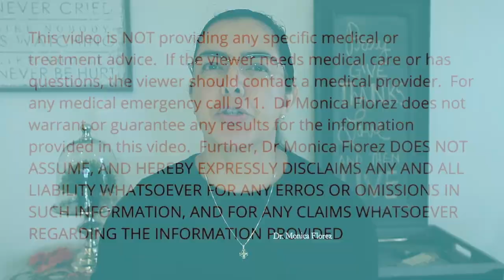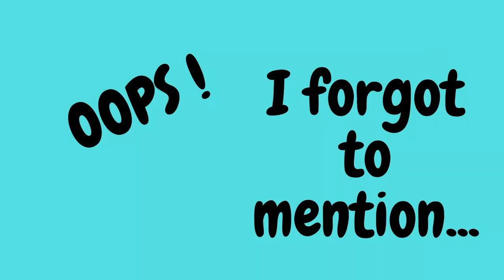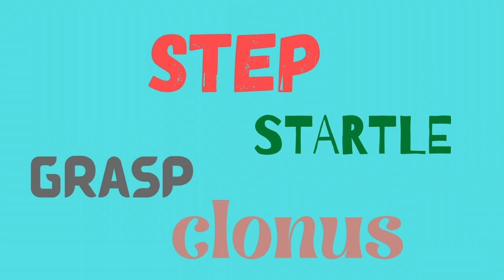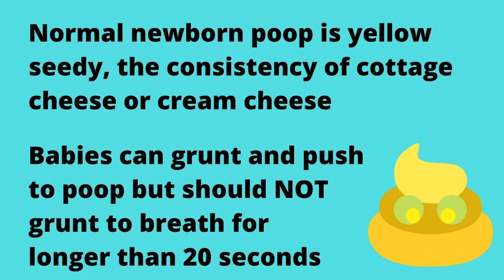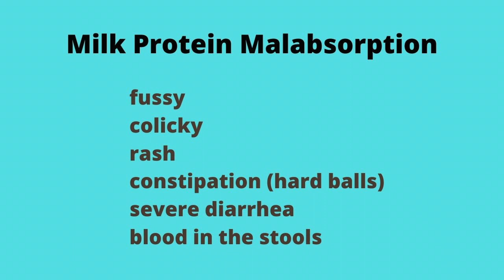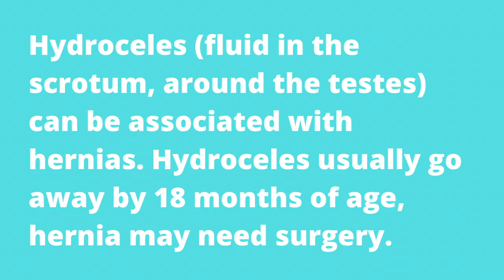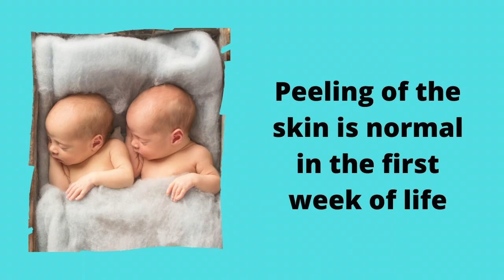COMPLETE newborn talk, EVERYTHING you need to know to survive the first days at home with a newborn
This video has ALL the newborn information I relay to my parents during the first few office visit.  It is an accumulation of ALL the questions my parents have asked me over the last 20 years as a pediatrician.  This COMPLETE talk is the first of my series on the first year of life - part of my baby gift!  It should answer ALL the questions both from new parents and grandparents!
Find the other newborn videos under the hashtag
Thank you for the BEAUTIFUL baby pictures!